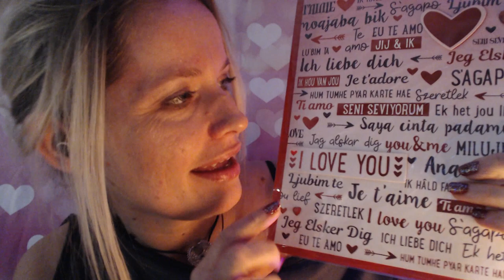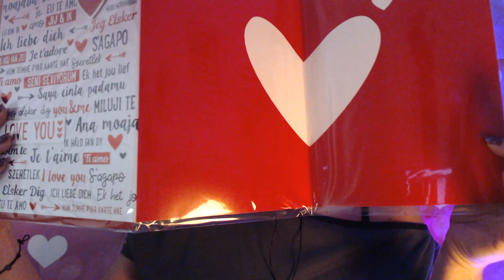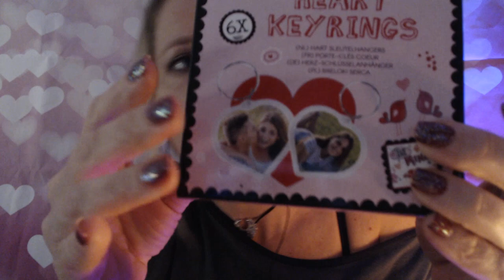FRENCH ASMR Fr Saint Valentin entre nous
on va découvrir tout les objets ASMR ,sur le thème de la saint valentin, que ma soeur nous a trouvé. juste pour nous!!!

ADRESSE POSTALE:

           354 Place de WETTENBERG
           84700 Sorgues

detente
relaxation
roleplay
douceur
sommeil